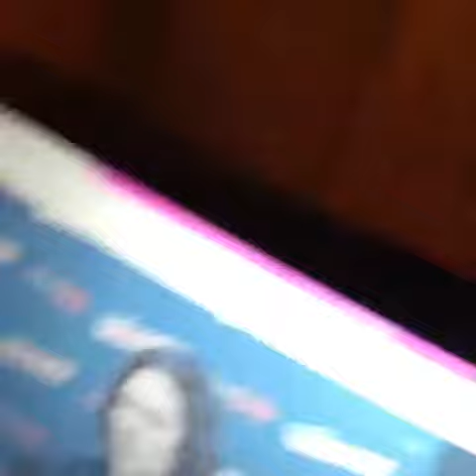Luke Arnold Singing and Rapping!